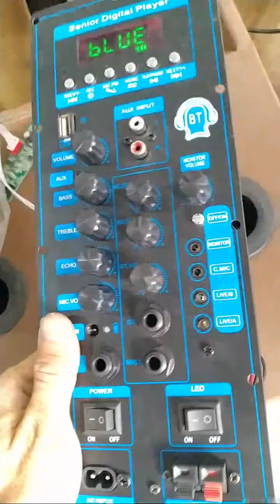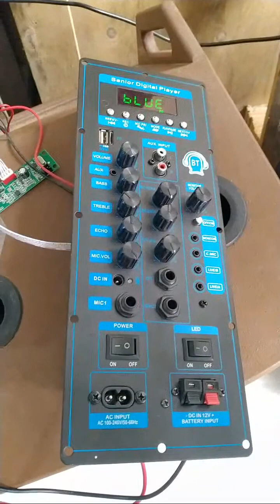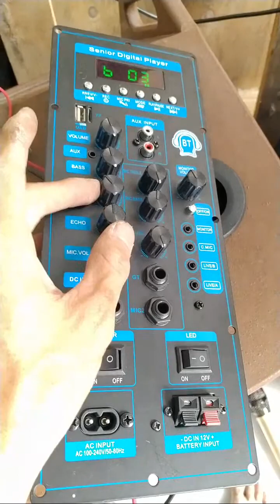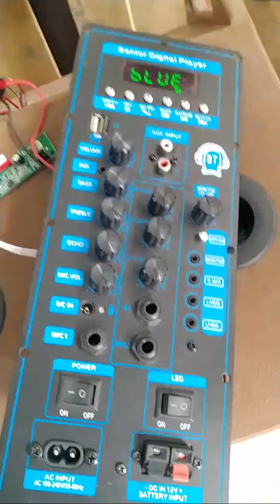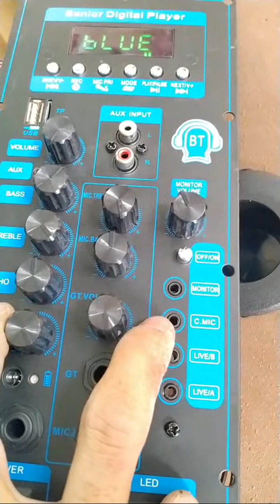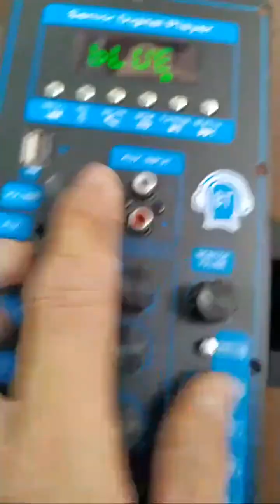Mạch loa kéo CS8673E DSP